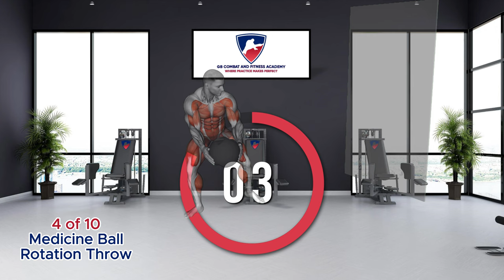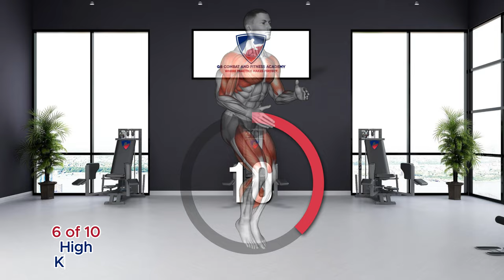Top 10 BOXING Exercises for SPEED and POWER | Unlock Your Fighter Potential!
🕒 Timestamps:
00:00-00:08 - Channel Logo
00:08-01:08 - Workout Preview
01:08-02:05 - Medicine Ball Slams
02:05-03:07 - Explosive Push-Ups
03:07-04:08 - Box Jumps
04:08-05:11 - Medicine Ball Rotation Throw
05:11-06:13 - Dumbbell Clean and Press
06:13-07:15 - High Knees
07:15-08:16 - Burpees
08:16-09:19 - Kettlebell Swings
09:19-10:21 - Diagonal Punches
10:21-11:23 - Double Jump Rope
11:23-11:30 - Outro

Ready to enhance your boxing skills? Dive into the "Top 10 Boxing Exercises for Speed and Power," a comprehensive guide to unlocking your fighter potential. From explosive punches to lightning-fast footwork, these exercises are designed to take your training to new heights.

🥊💡 Power-Packed Drills: Transform Your Boxing Performance in 10 Minutes:
Maximize your training time with our carefully selected top 10 boxing exercises. In just 10 minutes, you'll unleash the power of speed and precision, ensuring that every punch you throw packs a punch.

💪🔥 Total Body Conditioning: Elevate Your Strength and Endurance:
Engage every muscle in your body with these dynamic drills. From the speed bag to resistance band drills, each exercise contributes to total body conditioning, elevating your strength and endurance for the ring.

🎵👊 Suitable for All Levels: Tailored for Beginners to Seasoned Fighters:
Whether you're just starting your boxing journey or you're a seasoned fighter, these exercises are tailored for all levels. Follow along with modifications provided, ensuring a comprehensive training routine that suits your current fitness level and fuels your progress.

💬 Connect and Share:
Share your favorite boxing exercises, your progress, and how this workout has elevated your training in the comments below. Let's build a community that motivates and supports each other in achieving our fitness goals.

-Boxing Speed Power
-Boxing Workout
-Fighter Training
-Fitness Goals
-Powerful Punches
-Speed Drills
-Training Routine
-Total Body Conditioning
-Boxing Training
-Fighter Workout
-SpeedAndAgility
-Punching Speed
-Power Punches
-Boxing Drills
-Cardio Boxing
-StrengthAndConditioning
-BoxingSkillsTraining
-Explosive Power
-Boxing Fitness
-Fighter Strength
-Agility Drills
-Endurance Training
-Boxing Techniques
-Boxing Combos
-Combat Training
-Fast Hands
-Boxing Motivation
-Sports Performance